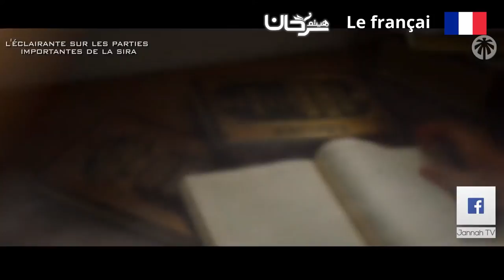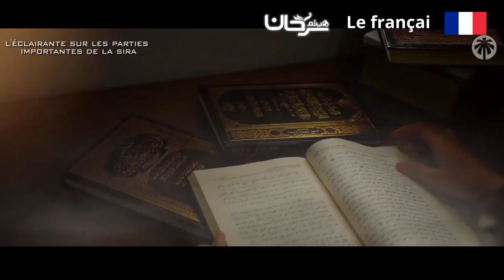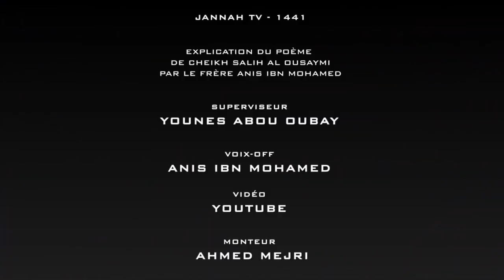Explication de l'éclairante sur les parties importantes de la sira Épisode 1